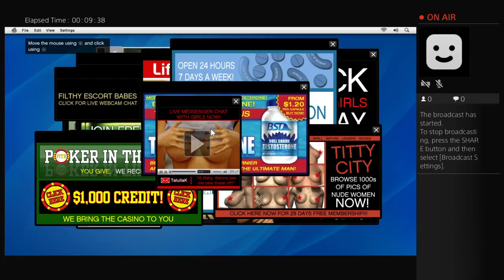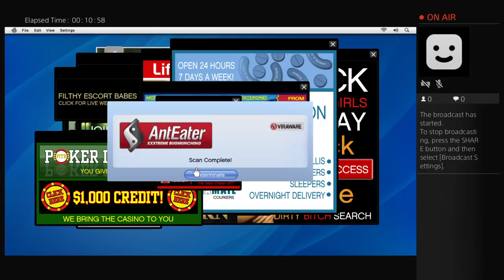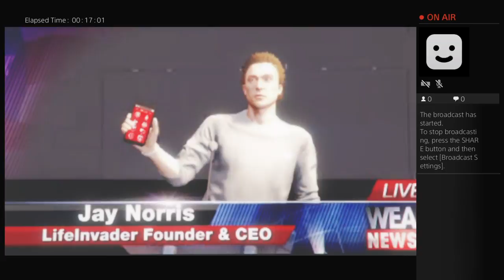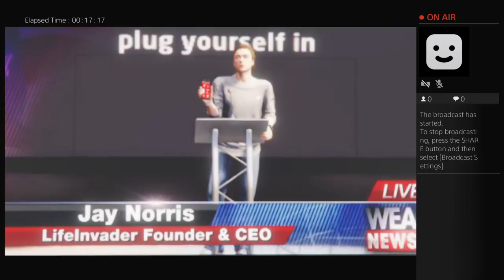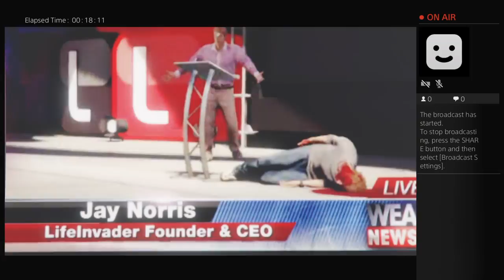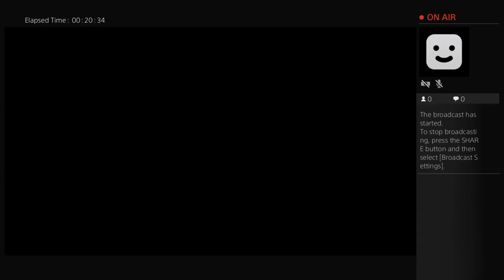GTA 5 Story Mode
UNDERGROUND RAPPER,UNSIGNED ARTIST.